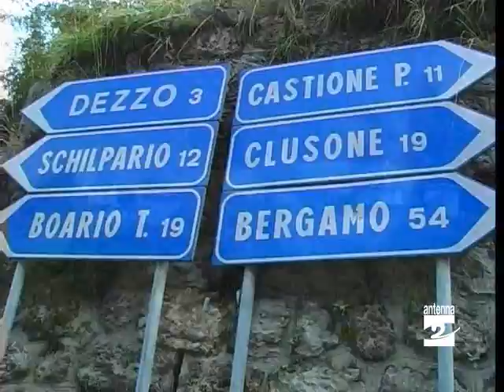Guido Giudici su servizi sociali Antenna 2 TV 080911.mpg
Per la gestione dei servizi sociali c'è chi torna a proporre il Sant'Andrea di Clusone con l'ingresso dei comuni interessati nell'assetto azionario della società. Sentiamo l'ex primo cittadino baradello, attualmente presidente della comunità montana di Scalve.